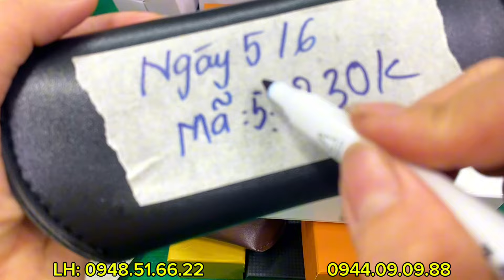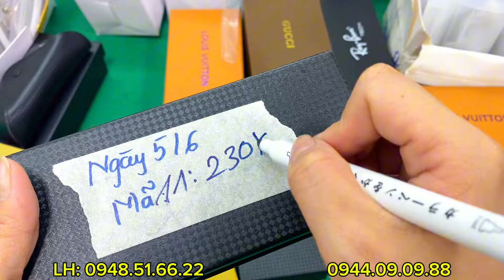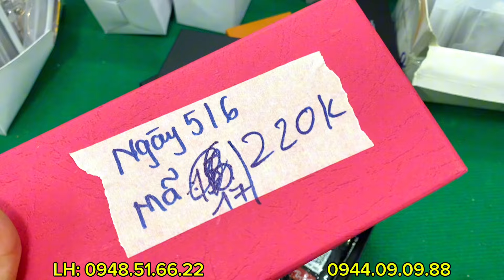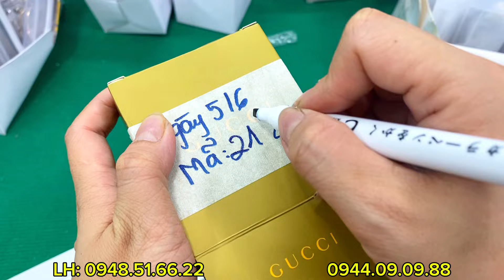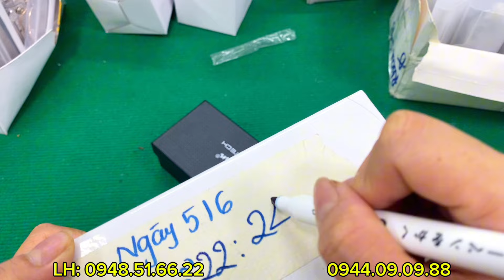05/06 Phiên MẮT KÍNH - Mắt kính thời trang Nam Nữ - Mắt kính thể thao - Mắt kính lão chuẩn độ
Mắt kính thời trang Nam nữ về nhiều mẫu mới, Kính lão từ 0.75 - 4 độ, Kéo cắt gà nhật seo giá 50k ( có ít) băng keo nhật bãi 5k, cây lấy giấu, búa lùn nhật 50k, kìm đa năng 150k …

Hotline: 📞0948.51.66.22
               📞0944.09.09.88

Kính mắt thời trang

Kính lão

Kính mắt Ngọc Hà

Shop Ngọc Hà